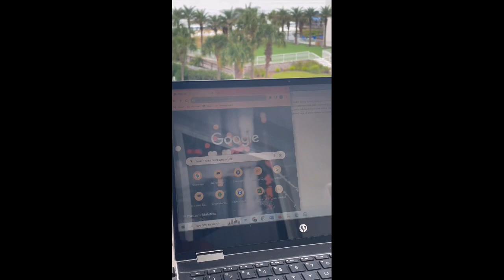STOCK SQUEEZE! Still a Worry Free Play! Price Action! gtii fngr 💥🚀🚀